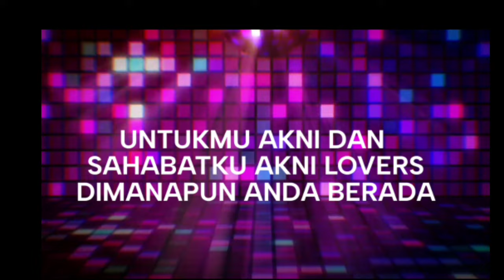BAHAS " AKNI " BANYAK NETIZEN KELIRU DIKIRA OM TRIS CMKM